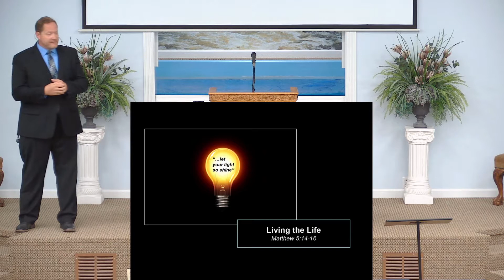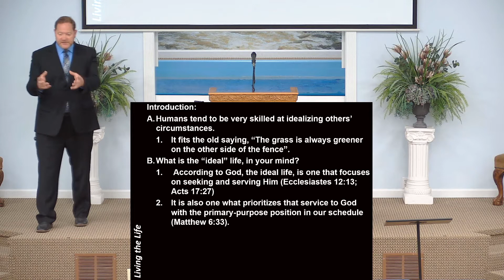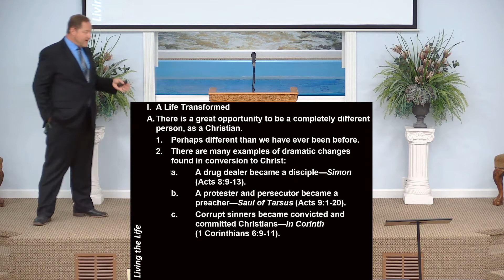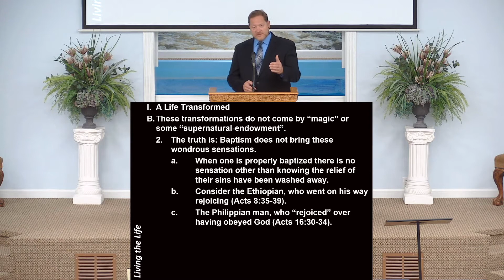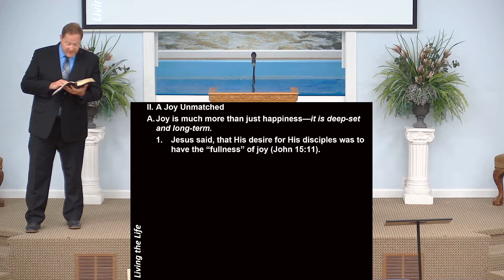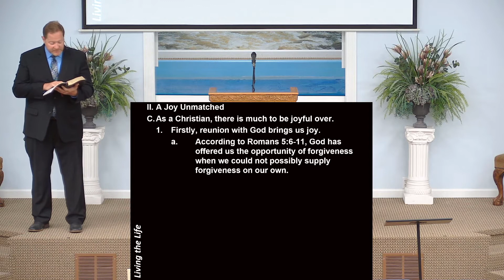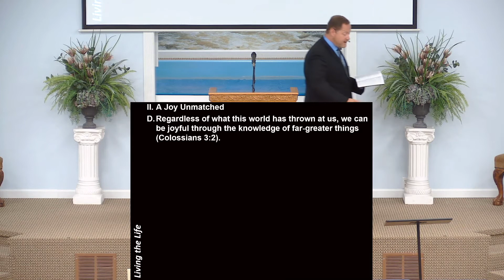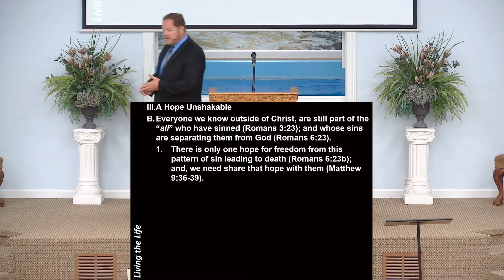Living the Life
Sermons presented at Village Creek Church of Christ.

Lesson 8/23/20